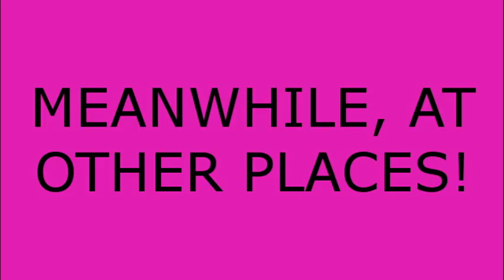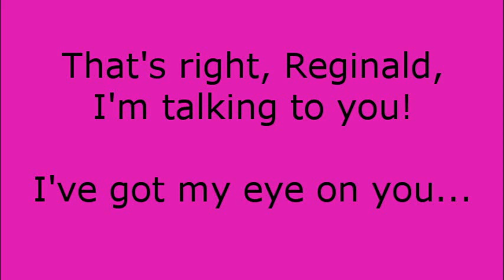UFP 21: The Butts Family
I should stop making jokes like this.
But on the other hand, I'm not going to.

song was